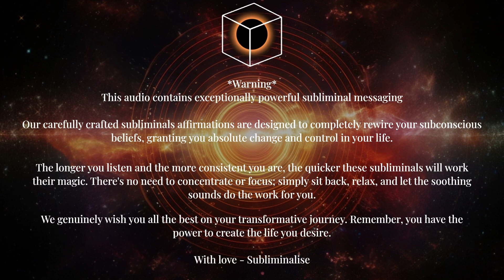MASTER the Illusion: Powerful Subliminal Affirmations for Developing Confidence and Magic Mastery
🌞 Sending you love whoever you are, wherever you are.

🪄 Join us in this transformative subliminal program where we will guide you towards becoming amazing at live magic. Through the power of subliminal affirmations, we will work to reprogram your mind and unlock your full potential as a masterful magician. Get ready to tap into the true essence of your magical abilities as we delve into the realms of illusion, showmanship, and skill refinement. Let the power of these subliminal affirmations awaken your innate talent, enhance your stage presence, and ignite your creativity, unlocking the potential for you to become an extraordinary magician. Embrace the journey as we embark on this extraordinary path of self-discovery and magical growth, as you practice, learn new tricks, and captivate audiences with your awe-inspiring performances. Remember, the power lies within you.

🪬   *** ABOUT ME ***
I'm Thomas, a passionate subliminal creator and video artist, dedicated to exploring the profound impact of subliminal technology for over six years. Through my mesmerizing videos, I invite you to embark on a transformative journey of self-discovery and personal growth. Delve into the captivating realm of subliminal artistry, where the hidden power of your subconscious mind awaits. Each carefully crafted audio and visually stunning composition is designed to help you overcome challenges, ignite confidence, and manifest your dreams.

Subliminalise is the ultimate destination for "I AM" subliminal affirmations that will empower you to cultivate the habits of the prosperous and accomplished. Through consistent listening to these transformative subliminal affirmations, you will develop a mindset that attracts real change and abundance into your life.

By incorporating these affirmations into your daily routine, you will reprogram your subconscious mind, paving the way for habits that propel you towards success and absolute change.

Discover the life-altering potential of Subliminalise as we guide you towards embodying secret habits that help unleash the true power within you.

for more specific and powerful subliminal programs!

☕ FAQ

How long should I listen for?
It's recommended to listen to subliminal affirmations for at least 20-30 minutes daily. Consistency is key for effective results.

Best way for listening?
Listening with headphones is ideal for maximum impact as it enhances the delivery of subliminal messages directly to your subconscious mind.

Do I need to concentrate?
You don't need to actively concentrate on the subliminal messages. They work on a subconscious level, so you can engage in other activities while listening.

How long to see results?
Results vary for each individual. Some may notice changes within a few weeks, while others may take a few months. Consistent listening and belief in the process can accelerate results.

What's in the subliminal?
Subliminals typically contain positive affirmations recorded at an inaudible volume. They aim to reprogram your subconscious mind with empowering beliefs and desired outcomes.

Is this unisex?
Yes, (unless stated otherwise) all our subliminal affirmations are designed to be suitable for all genders. They are created to address common desires and goals shared by people regardless of gender.